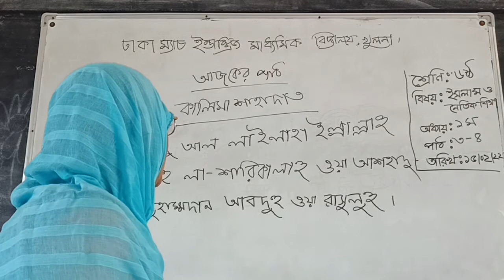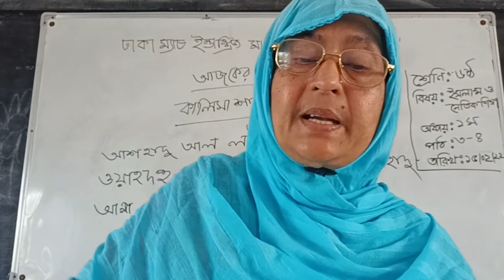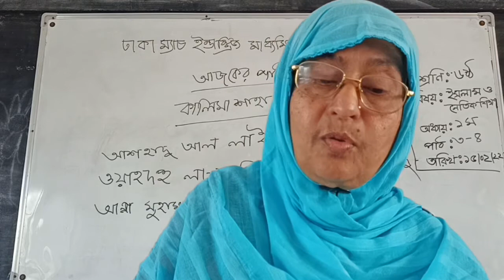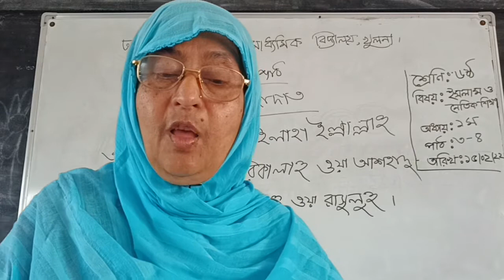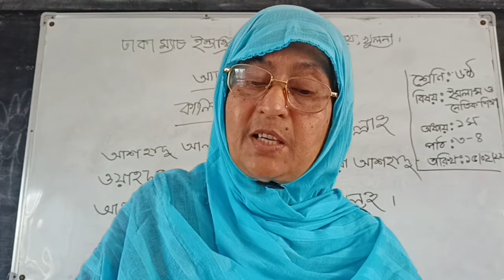কালিমা শাহাদাত, ৬ষ্ঠ শ্রেনি,১ম অধ্যায়,পাঠ ৩,উপস্থাপনায় মুর্শিদা সুলতানা